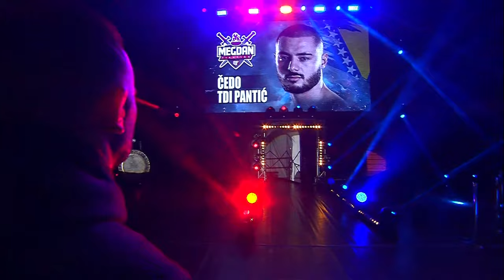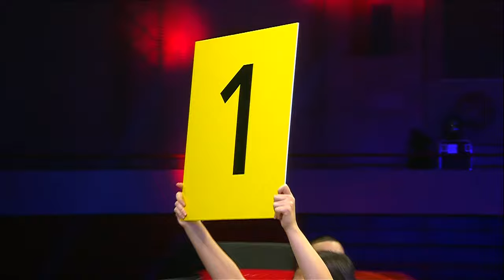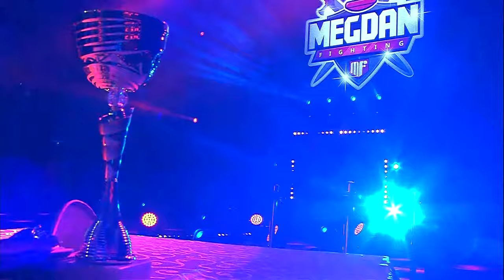Megdan 10 Vaso Zelva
Luka Milić vs Ognjen Babić

Slobodan Vukić vs Giom Peltier

Namik Alibašić vs Luka Kadijević

Casoni Lucian vs Čedo TDI Pantić

Strahinja Milovanović vs Nenad Milanov

Damjan Savanović vs Moriba Kosiah

Ivan Vićić vs Daniel Ribeiro

Molnar Andras vs Milanko Puranović

Bojan Zelva Kosednar vs Vaso Psihopata Bakocevic

Specijalni gost : Volkan Oezdemir
Komentator: Dusan Dzakic, Vuk Uljarevic